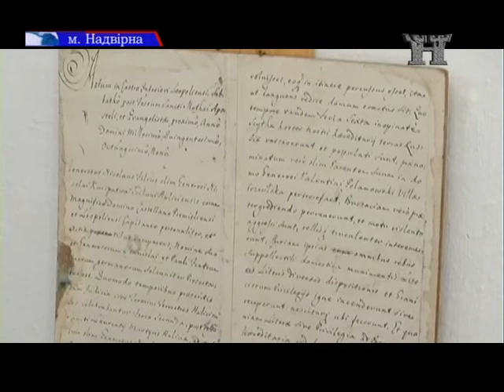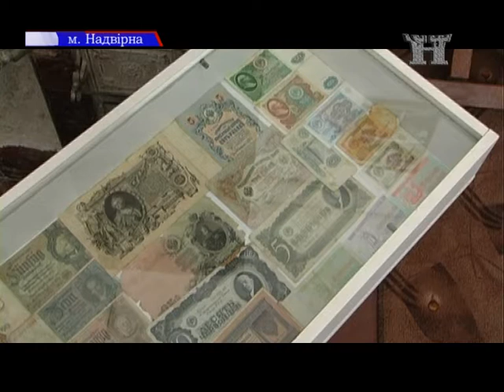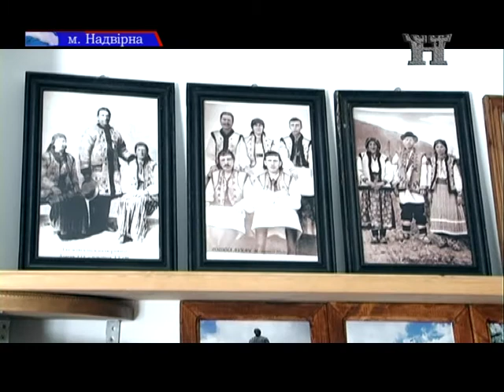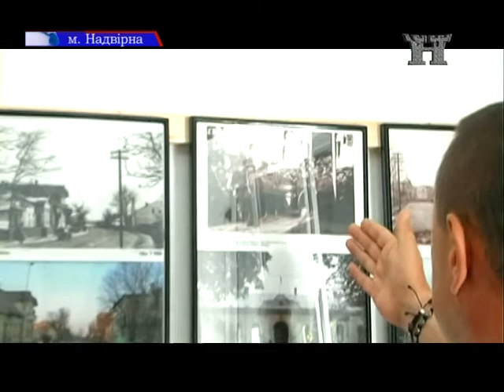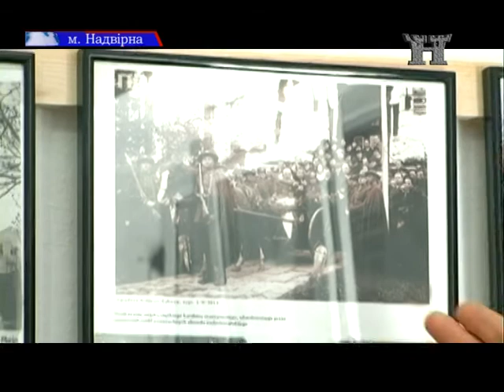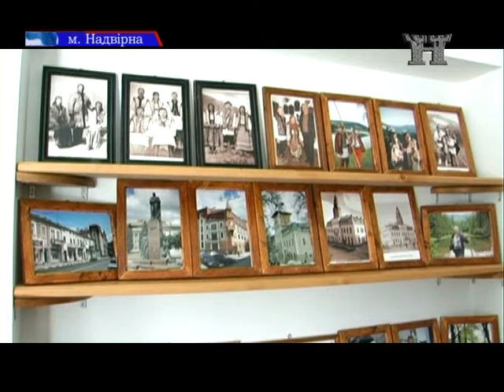Спеціальний репортаж_ Надвірна з глибини віків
Напередодні Дня Незалежності 20-го серпня в музеї історії Надвірнянщини урочисто відкрита виставка фоторобіт Михайла Лукача «Надвірна з глибини віків», яка працюватиме до 26 серпня. В експозиції виставки фото світлини міста Надвірної часів Австро-Угорщини, Польщі і Незалежності України.